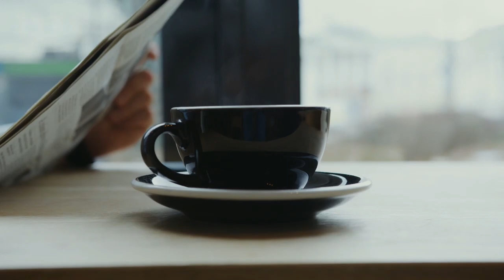Coffee Bean Jazz Music Coffee House Cafe Mix Mesmerizing Video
Journey through the life of a coffee bean from roast to toast with an original jazz loop from RestoreBeatsMed! This video is surely mesmerizing. If you are at the cafe enjoying an espresso or home with a hot mug you will sure enjoy this coffee music mix!

Also for incredible Brainwave Synchronization audio technology check out NeuroVector™ It changes your brain waves and offers the same benefits of meditation without years of training and without effort!

Restore Beats Med - Music for Life! Come for the music and stay for the meditation. Or vice versa!

On this channel you will find original music, mixes and Music Therapy for Wellness where we will bring you a music experience that has amazing potential to help you! We provide endless hours of the most incredible and original music driving an experience like no other. From Drake type beat, chill music, lofi, free type beats to guided meditation and breathing exercises, it is our goal to help you to optimize your mental health and wellness! So sit back, relax, and get your very own dose of RestoreBeatsMed! Pick your favorite tracks and let us know what you would like to hear!